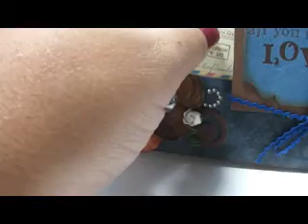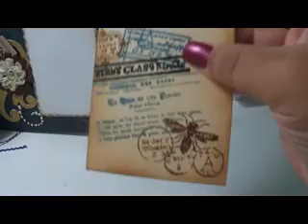DCWV TRADEWINDS PAPER BAG MINI ALBUM - LSH SWAP